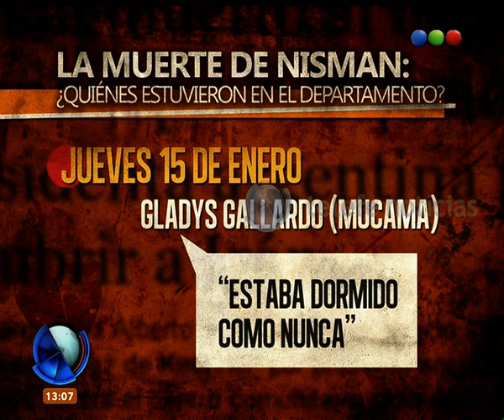Nisman: quiénes estuvieron en el departamento del fiscal - Telefe Noticias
No te pierdas este video en donde te contamos en detalle quiénes fueron las personas que estuvieron en el departamento de Alberto Nisman horas antes de su muerte.  En las últimas horas se confirmó la presencia de otro ADN en el departamento del fiscal. Seguí el caso Nisman